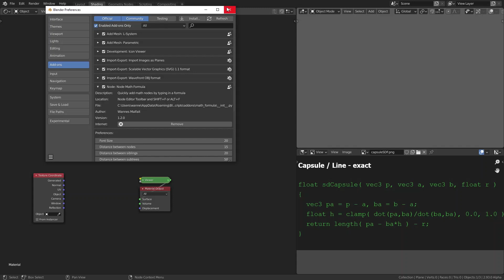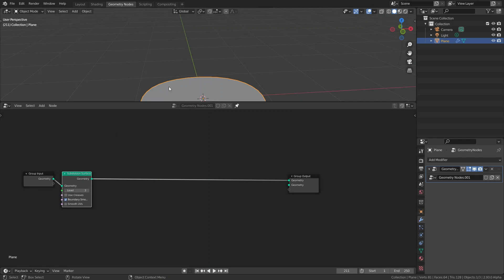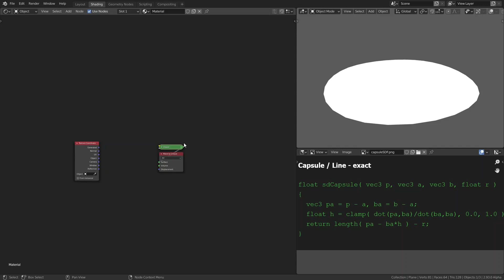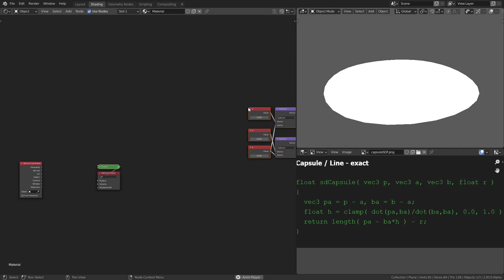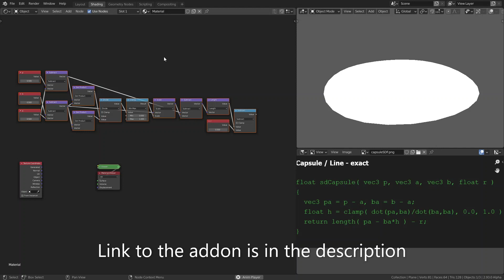Math Formula addon v1.2.0 (blender 2.93)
The new version of the addon is finally here. Type a formula in infix notation and the addon automatically adds the necessary nodes.

Feedback or bugs?

Any suggestions?